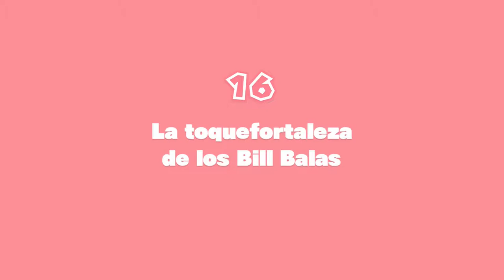[Switch] Captain Toad Treasure Tracker - Parte 2 - Capítulo 16